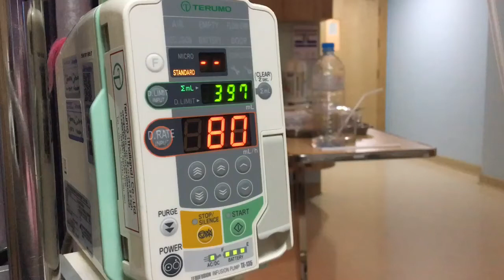VLOG : SuperWichai ป่วย!! ...ติดเชื้อไวรัส!?! ... ซอมบี้!?! ... ยังไม่ตาย!?!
ฝากกด Like กด Shares และกด subscribes ด้วยครับ หรือมี comment เพื่อให้ผมปรับปรุงแก้ไขตรงไหนก็แจ้งได้นะครับ

Camera: iPhone 6s Plus
Software: iMovie
Location : โรงพยาบาลบางประกอก 9 อินเตอร์เนชั่นแนล

Donate สนับสนุนผมได้ที่ช่องทางนี้เลย :